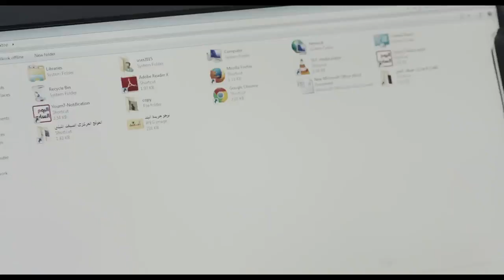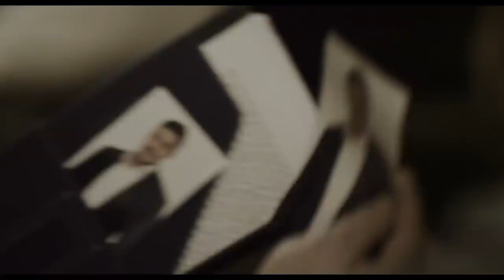مسلسل بعد البداية بدون تترات - الحلقة 14 الرابعة عشر كاملة - After The Beginning Series Ep14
يعمل (عمر) في مجال الصحافة ، ويعمل طيلة الوقت بفضل طبيعة عمله على عدد من قضايا الفساد ، مما يعرضه لمحاولة اغتيال فاشلة ، وفي ذات يوم بينما يهم (عمر) بتصفح الجريدة القومية ، يكتشف أن هناك خبرا منشورا عن وفاته ، وأن هذا الخبر قد تصدر بضع صحف أخرى ، فيدخل الصحافي (عمر) في سلسلة جهنمية من البحث ، والمطاردة ، من أجل فهم ما يحدث .

بطولة
طارق لطفي
 روجينا
درة
خالد سليم
 فاروق الفيشاوي
 محمود الجندي
نبيل عيسى
سناء شافع
لقاء الخميسي
أحمد راتب
داليا مصطفى
علاء مرسي
محمد محمود عبدالعزيز
محمد عادل
محمد العمروسي
بيومي فؤاد
ولاء الشريف
ليلى عز العرب
أشرف زكي
محمد علي رزق
هيدي كرم
محمد شاهين